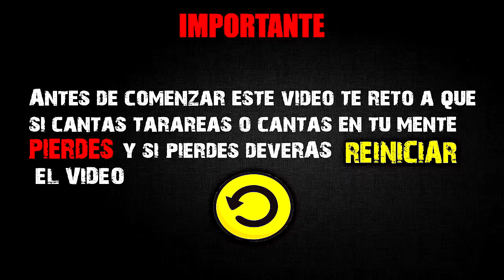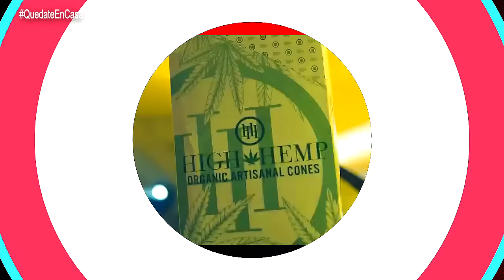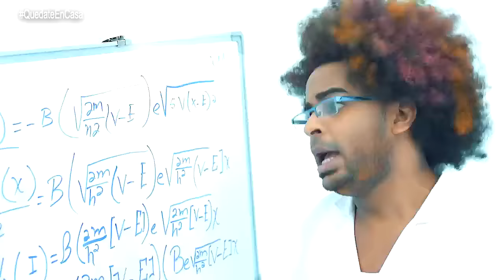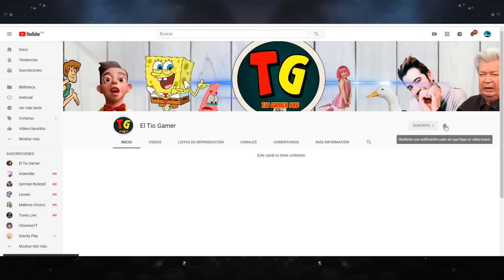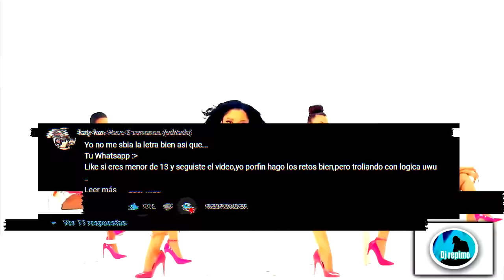SI CANTAS PIERDES Y SI PIERDES║REINICIAS EL VÍDEO💥💣🎧😄🎤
Hola Hoy nuevo video SI CANTAS PIERDES Y SI PIERDES REINICIAS EL VIDEO
  🕶️💎ABRE LA CAJITA DE DESCRIPCIÓN💎🕶️: